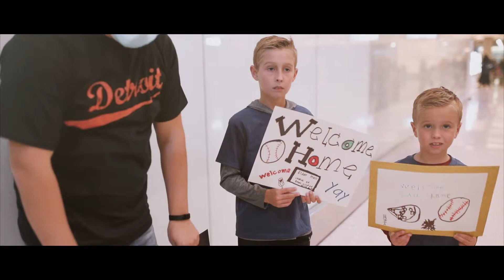Elder Hall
Video Credit: Madison Pratt Video